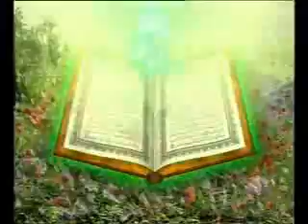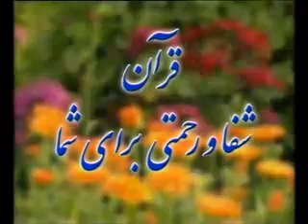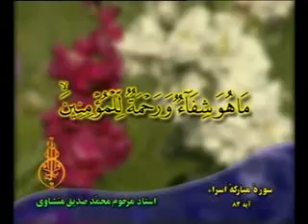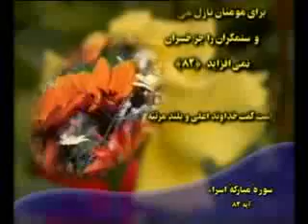Mohammad Al-Minshawi Surah Isra 82 منشاوی سوره اسراء آیه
Beautiful recitation by one of the masters of recitation Sheikh Mohammad Siddiq Al- Minshawi (RA)

Nesalukum Al Duaa - نسئلكم الدعاء